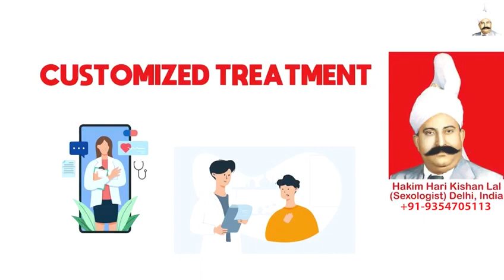Ling Ka Tedhapan, Hakim Ji Gurgaon, Erectile Dysfunction Treatment in Gurgaon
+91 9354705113 (Whats App / Call Number), Hakim Ji Gurgaon, Best Sexologist in Gurgaon, Hakim Hari Kishan Lal Clinic

Best Sexologist In Malta, Best Sexologist In India, Best Sexologist In UAE, Best Sexologist In Dubai, Best Sexologist In Abu Dhabi, Best Sexologist In Sharjah, Best Sexologist In Saudi Arabia, Best Sexologist In Riyadh, Best Sexologist In Jeddah, Best Sexologist in Kuwait City,